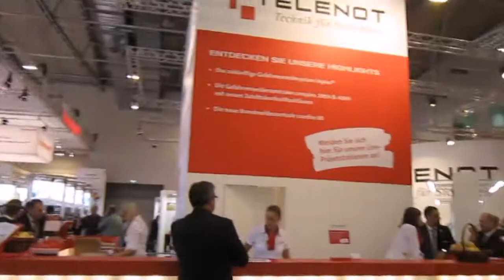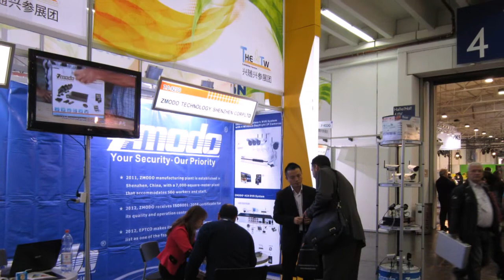Zmodoat Security Essen 2012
Attending the 20thWorld Fair"Security" in Essen, Germany, Zmodolaunched a cutting-edge wireless NVR and IP Camera system. This digital - based revolutionary series delivers crystal clear imagesthrough wireless technology.
In addition to thisambitioussystem,Zmodofocusedon brand expansion. Sincethe introduction of Zmodo in 1997,we have secured a reputationof rapid development andimpressed visitors fromover 113 countries.
This world's biggest security fair has witnessed Zmodo'sincredible progress and commitment to provide people all over the world with innovative, creative product lines.
Thank you, Essen and all of the attendees. We're excited to meet you again at Security Essen in 2014.